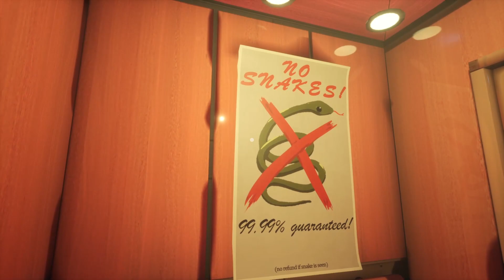100% NO SNAKES IN THIS HOTEL...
This game was actually super cool!